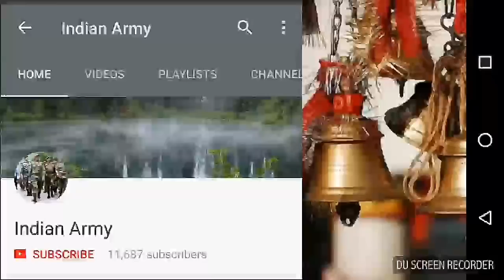aankhon ki Roshani kaise badhaen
नमस्कार दोस्तों इस वीडियो में यह बताया गया है कि अगर आप रोजाना शीर्षासन करोगे तो आपके बालों का रंग काला हो जाएगा और आपके आंखों की रोशनी भी बढ़ जाएगी और आप के चेहरे में जो फोड़े-फुंसियां हैं वह भी मिट जाएगी. जय हिंद जय भारत